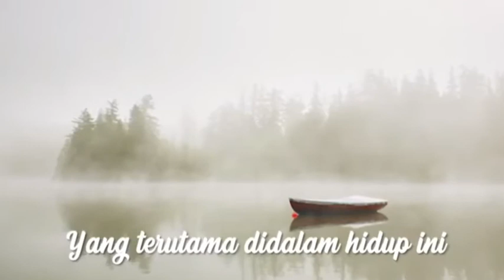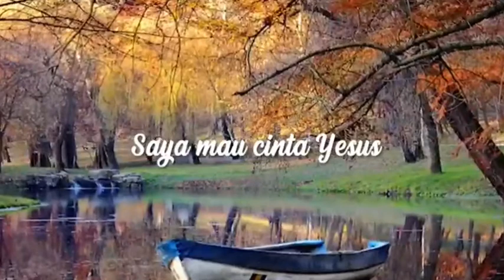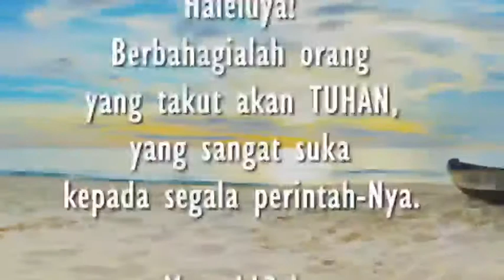SABDA PAGI || Sabtu, 02 Oktober 2021